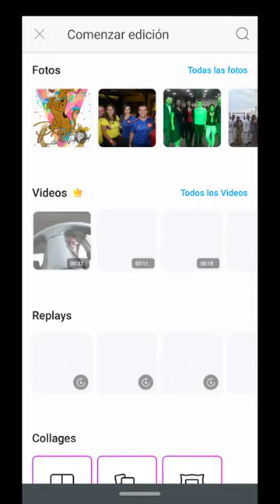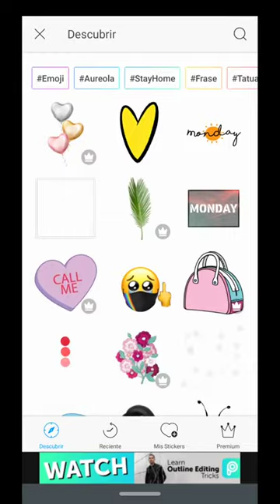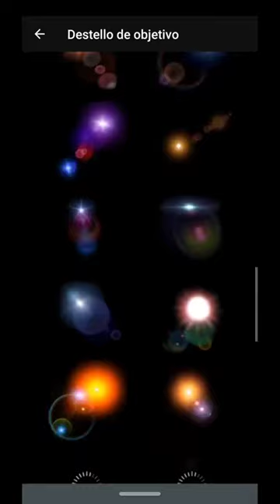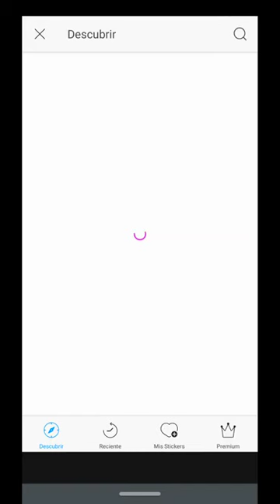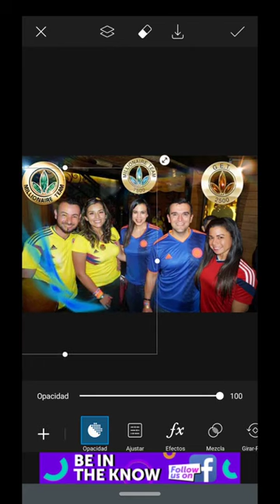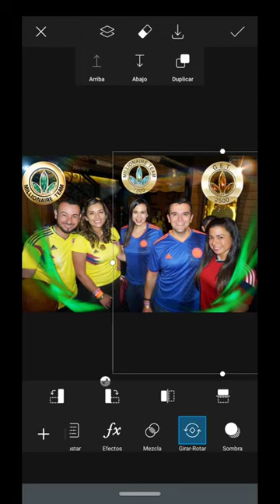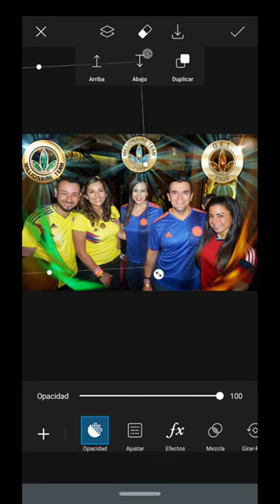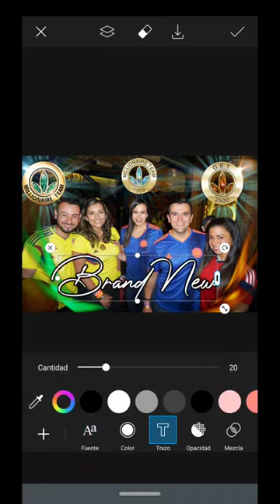Cómo Hacer una Imagen de Reconocimiento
Tutorial Para Hacer Imagen de Reconocimientos by Heyner Jhohansen